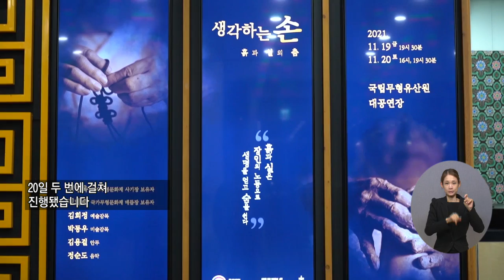20211125 복지TV 지역네트워크(만만한뉴스) 전체영상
20211125 복지TV 지역네트워크(만만한뉴스) 전체영상

1_지역주요) 공예와 공연, 장르의 벽을 넘다 ‘생각하는 손-흙과 실의 춤’_서승리 기자

2_지역주요)‘풍물로 화합의 장을 열다 ‘제13회 풍물대회’_김민경 기자